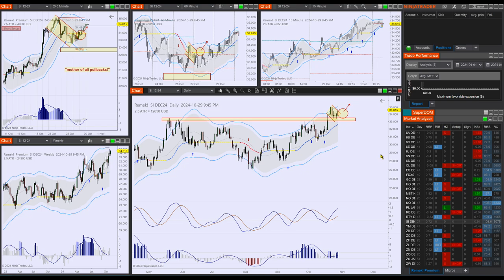Ready to trade like a pro? Visit